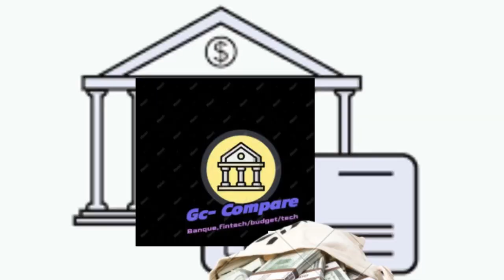Comment bien choisir sa banque en ligne est Neobanque ?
Le métier de Youtubeur ?

Site comparateur de banque
Si vous souhaitez faire un don  pour la
chaîne